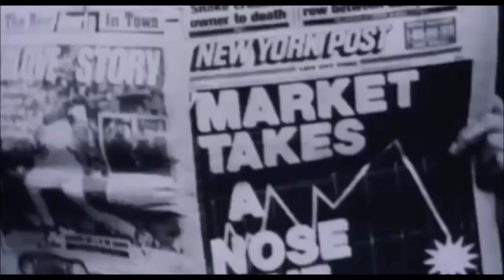Official Trailer: Pi (1998)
A paranoid mathematician searches for a key number that will unlock the universal patterns found in nature.

Genre: Drama | Sci-Fi | Thriller

Directed by,
Darren Aronofsky

Produced by,
Darren Aronofsky
Eric Watson
Scott Vogel

Screenplay by,
Darren Aronofsky

Story by,
Darren Aronofsky
Sean Gullette
Eric Watson

Starring,
Sean Gullette
Mark Margolis
Ben Shenkman
Samia Shoaib

Clint Mansell

Cinematography,
Matthew Libatique

Editing by,
Oren Sarch

Studio,
Protozoa Pictures

Distributed by,
Artisan Entertainment

Running time,
83 minutes

Country,
United States

Language,
English

Budget,
$60,000

Box office,
$3,221,152